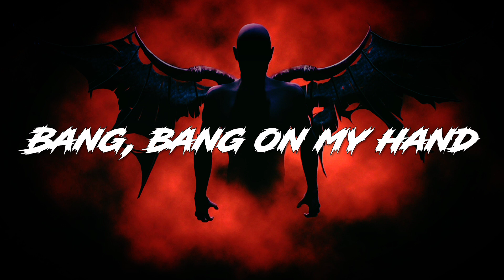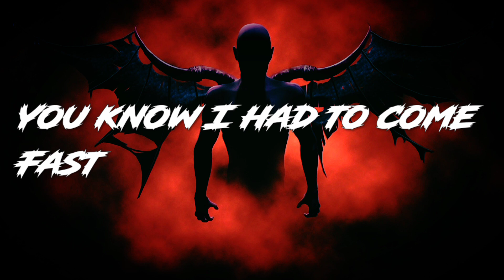Barren Gates - Devil (LyricsVideo)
Here's a list of playlist you may like

Call 911, I'm a killer

You know I had to come fast Bang, bang, got my hand on the trigger

You know had to come fast

Bang, bang, on my hand

Bang on my hand

Bang on my

Call 911 I'm a killer You know had to come fast

Bang, bang, got my hand on the trigger

Devil in a red dress Call 911 I'm a killer

You know I had to come fast

Bang on my

Bang on my

Bang on my
⚠️Note: These Lyric Videos are my creation all the background and effects were made by me, yes the music is from other sources, and without music, my videos have no vision and mission.

And I'm trying to create the best content with the music so that people can enjoy it with the highest.

1. My videos are not copied from other social media websites.

2. I'm not using only collections of songs from different artists we edit our videos.

3. I'm not used, short clips of moments from my favorite show edited together with little or no narrative 4. I'm not allowed any content to upload many times

by other creators. 5. I'm not promoting other people's content